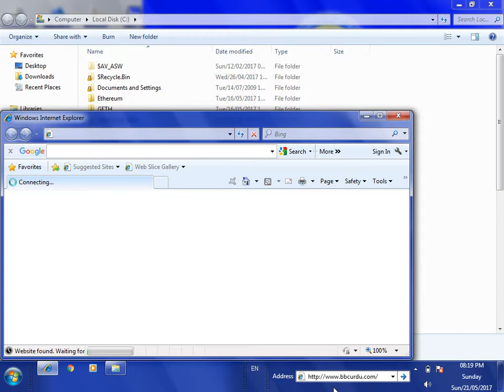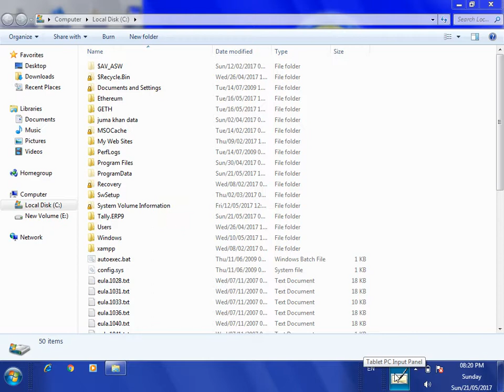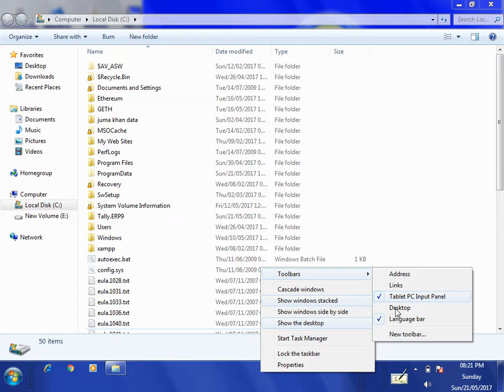Learn Windows 7 in pashto step by step (4) taskbar commands په پښتو کې وینډوز 7 زده کړئ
Welcome Dear Friends to our Channel.
There are many educational and technical videos of computer softwares.
Ms Office in Urdu and Pashto, AutoCAD, Video Editing (Wondershare), Graphics Designing (Coreldraw x8), Windows 7 etc.

There are links for Windows and Ms Office Videos.

windows 7 all videos links

Learn Windows 7 in pashto step by step (1) introduction په پښتو کې وینډوز 7 زده کړئ

Learn Windows 7 in pashto step by step (2) desktop commands په پښتو کې وینډوز 7 زده کړئ

Learn Windows 7 in pashto step by step (3) desktop commands  په پښتو کې وینډوز 7 زده کړئ

Learn Windows 7 in pashto step by step (4) taskbar commands(1) په پښتو کې وینډوز 7 زده کړئ

Learn Windows 7 in pashto step by step (5) taskbar commands(2)  په پښتو کې وینډوز 7 زده کړئ

Learn Windows 7 in pashto step by step (6) startmenu commands په پښتو کې وینډوز 7 زده کړئ

Learn Windows 7 in pashto step by step (7) folder option په پښتو کې وینډوز 7 زده کړئ

Learn Windows 7 in pashto step by step (8) speech recognition په پښتو کې وینډوز 7 زده کړئ

Learn Windows 7 in pashto step by step (9) hack administrator password په پښتو کې وینډوز 7 زده کړئ

Ms Word 2010 Pashto Videos Links